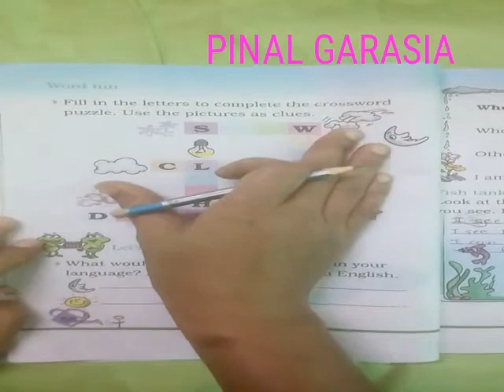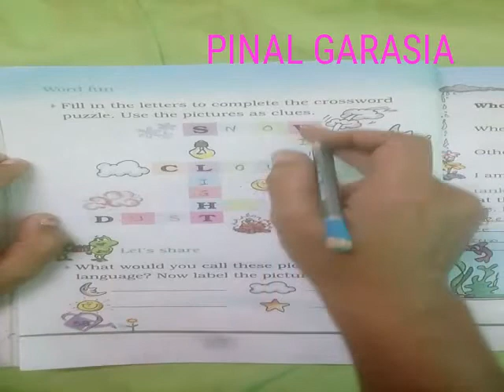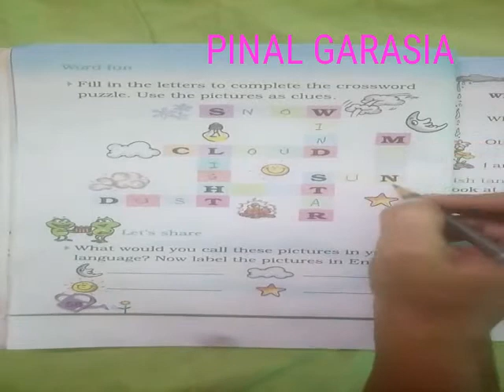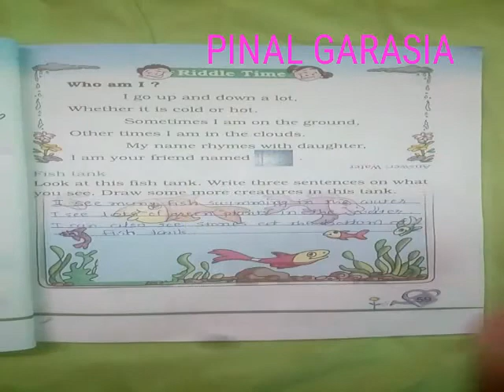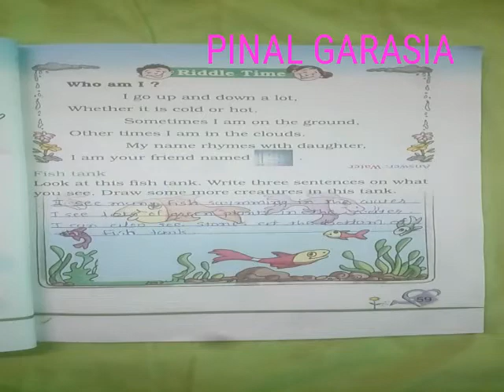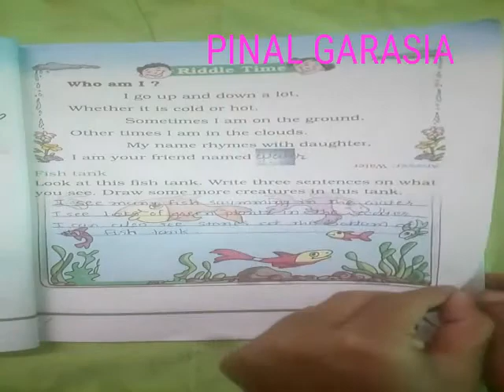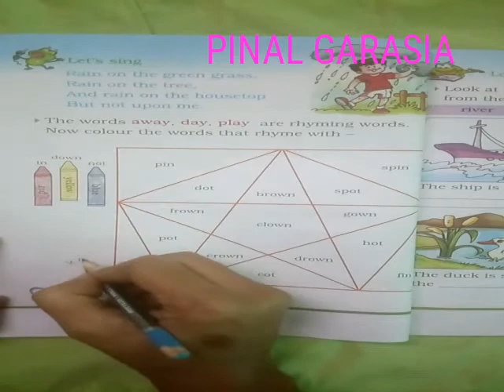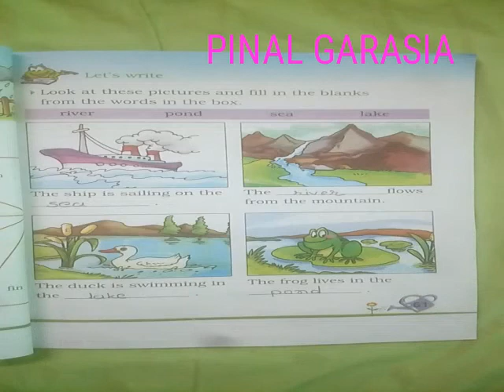2nd(eng.med.) sub-eng unit-4 poem-4 RAIN Part-4 by PINAL GARASIA